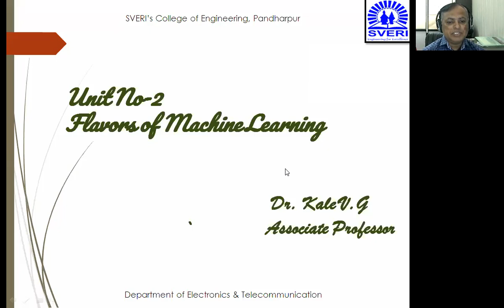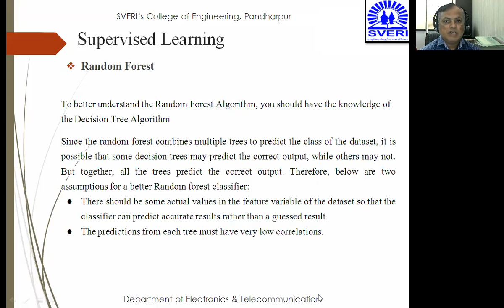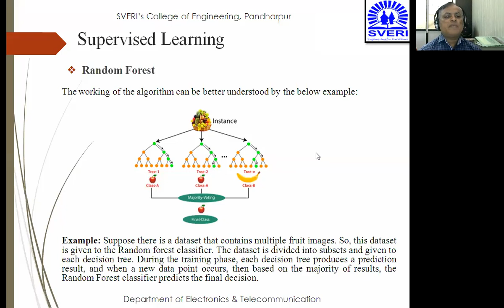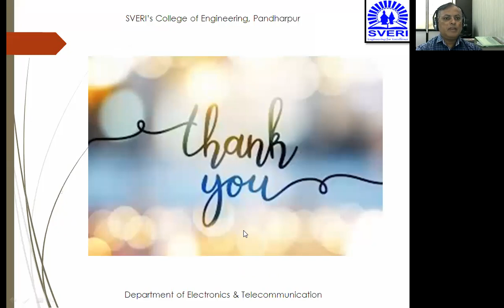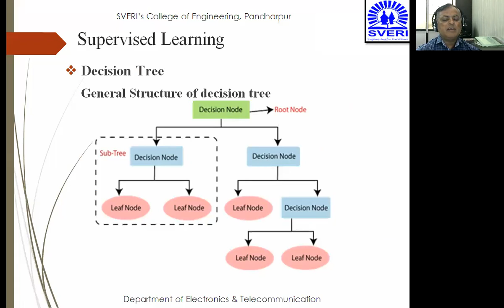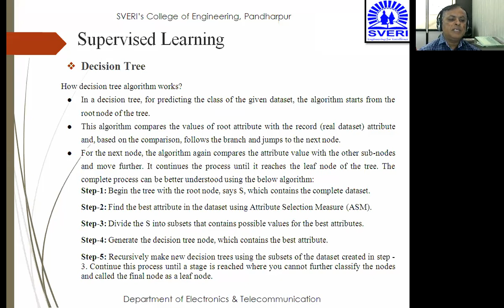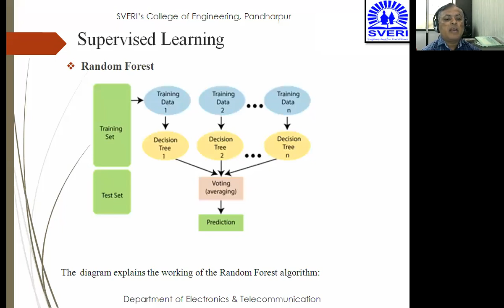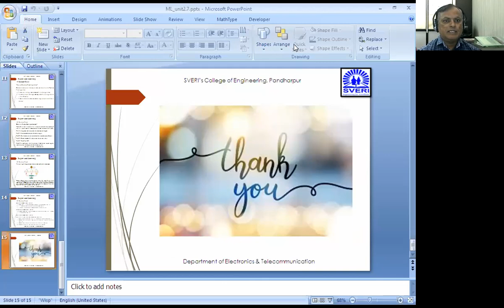ML_2.7_V.G.Kale